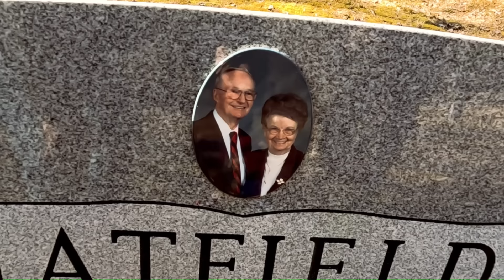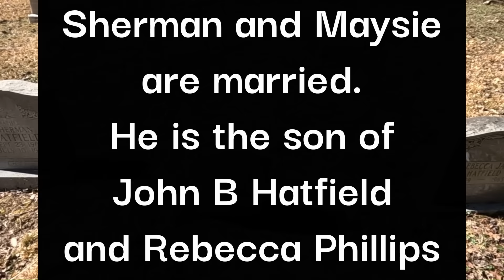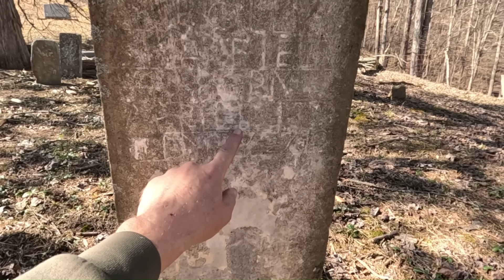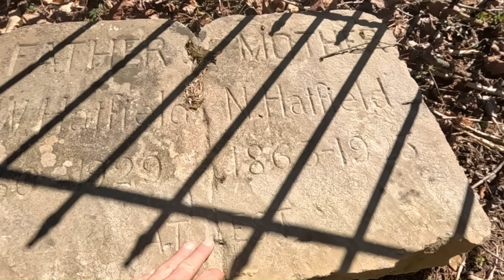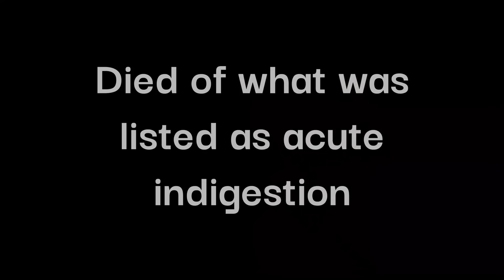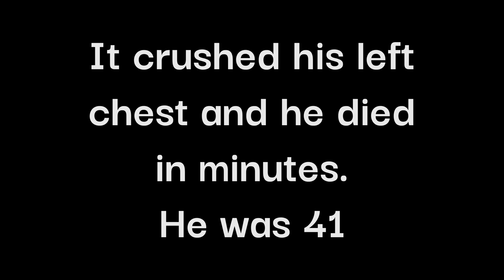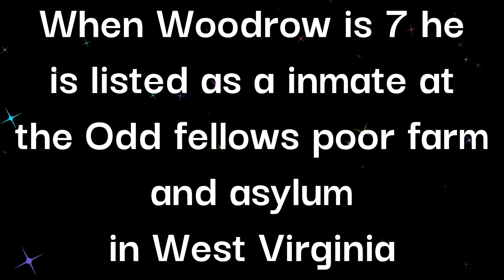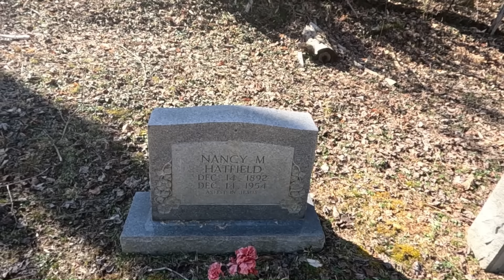John Wallace Hatfield cemetery-setting facts straight-causes of death-Connections-Buskirk Kentucky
In this video Leo and Dan explore the John Wallace Hatfield cemetery in Buskirk, Kentucky. People buried there are relatives of Valentine Hatfield and their kin by marriage. Related of course to devil Anse Hatfield.
A lot of these people are listed as buried elsewhere, so this video documents without a doubt who is here.
I tried to get people on find a grave website to add family relations etc, but sadly most haven't been accepted. They deserve to be connected to their people, but I cant force it.